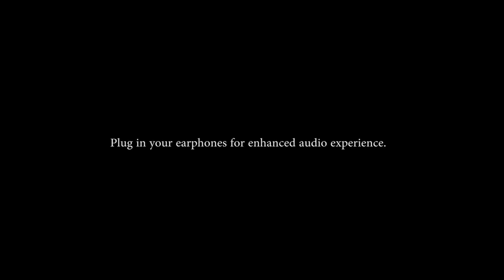Dhwani 18' |Cultural Fest trailer |Al Azhar |Medical College|Thodupuzha|MBBS|Best ever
Al Azhar medical college cultural fest - Dhwani 18 trailer - organised by Zephyros College Union 2k18-19.